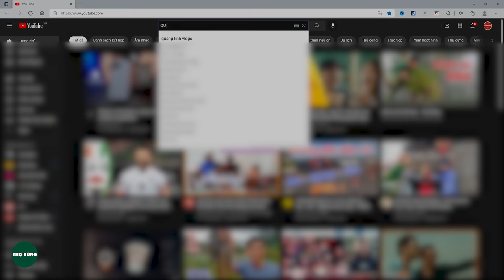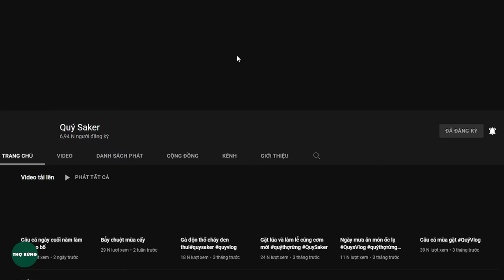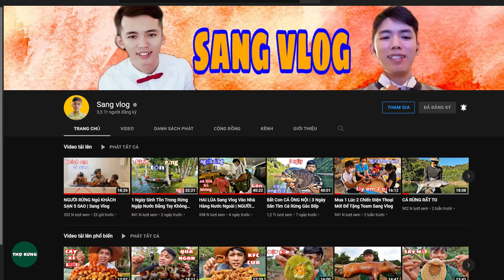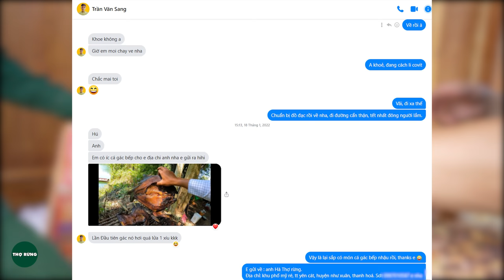MÓN QUÀ BẤT NGỜ TỪ EM - SANG VLOG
Em Sang Vlog gửi ra cách đây 3-4 hôm rồi nhưng lúc này anh em đang trên rừng, hôm nay về nhà mới mở quà ạ, tiếc là cá bị mốc mất, ko thì mấy ae lại say rồi :D
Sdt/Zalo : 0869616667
100k sub : 14/9/2020
200k sub : 17/12/2020
300k sub : 24/3/2021
400k sub :06/08/2021
500k sub updating ...

© Bản quyền thuộc về Thợ Rừng
© Copyright by Tho Rung  DO NOT REUP .